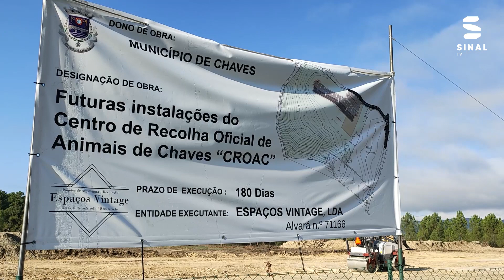Já avançaram as obras do Centro de Recolha de Animais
Os primeiros trabalhos para a construção do Centro de Recolha Oficial (CRO) de Animais já estão a decorrer na Zona Industrial Nº 1 em Chaves. Uma obra cujo valor de adjudicação é de  631.548 euros.